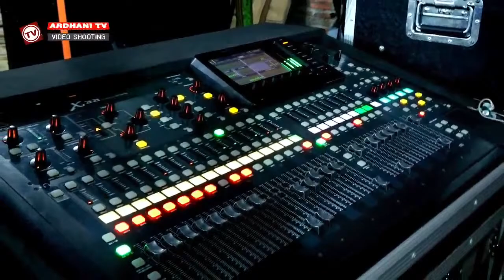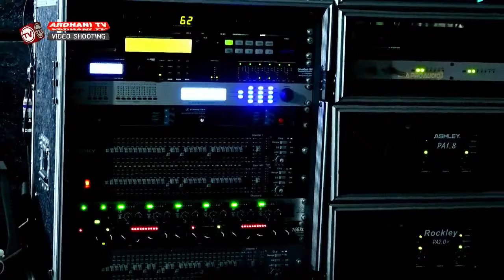🔴📡 LIVE ARDHANI TV // OK. BISON MUSIC KEMAYORAN // ERA SOUND // BRUJUL, MINGGU 5 JUNI 2022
Live Tasyakuran Khitanan & Supitan

1. Subandono Kusumo Putro
2. Dewi Puspa Sari

Hamengkugati :
 Kel Bp. Tri Yanto (Gandrink) - Ibu. Ernawati

Tempat :
 Brujul 002/007 Jaten Karanganyar

Di Dukung :
*OK. BISON MUSIC KKEMAYORAN
 D/a : Brujul Jaten Karanganyar Cp. 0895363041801

*ERA SOUND
 D/a :  Nglaroh Nangsri Kebak kramat Karanganyar Cp. 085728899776
Video ini hanya Hiburan/Dokumentasi Saja Bila ada kekeliruan/kesamaan Nama Dalam Video Kami Minta Maaf
DIABADIKAN :
*ARDHANI TV Video Shooting*
 Ready HD / Full HD
 D/a : Candirejo Klumprit Mojolaban Sukoharjo Cp. 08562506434
 " ABADIKAN KENANGAN ANDA BERSAMA KAMI"
UYON-UYON#
MAT2AN#